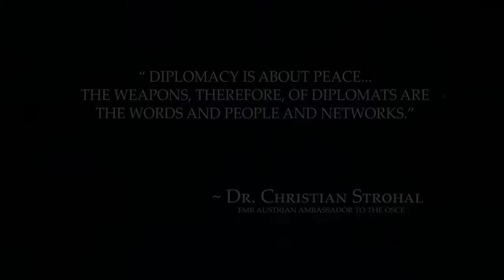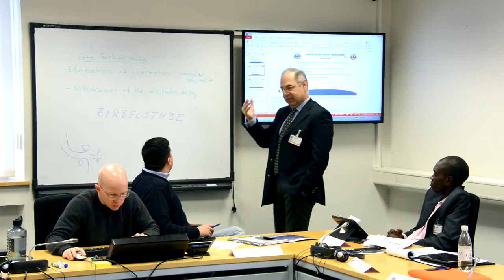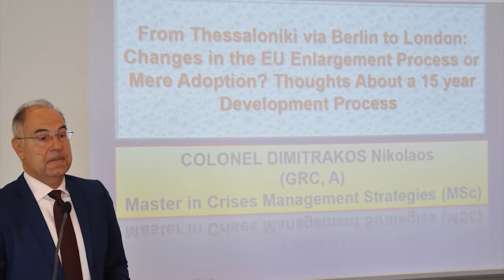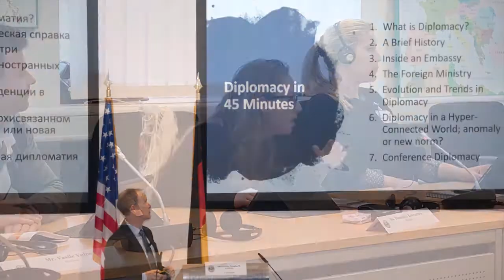SRS 20-03 Seminar on Regional Security - Course Overview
The Seminar on Regional Security (SRS) is a four-week course focuses on European regional security challenges that are driving European political agendas and public discussion. Central to this course is the examination of multiple regional conflicts along European borders, past and ongoing, which will allow participants to enhance their ability to analyze and propose resolution. The regional focus of this course acknowledges that too often local and national conflicts pose considerable threats to neighboring states and possibly to an entire region. Given these considerations, conflict management and resolution require many partners including regional and international help. Conflict management and resolution of regional crisis is not complete without addressing the interwoven dimensions of civil society and gender. (DOD video by U.S. Army Master Sgt. Corey T. Dennis/RELEASED)